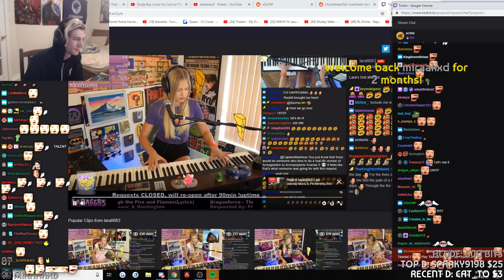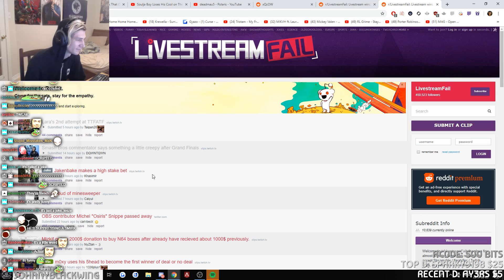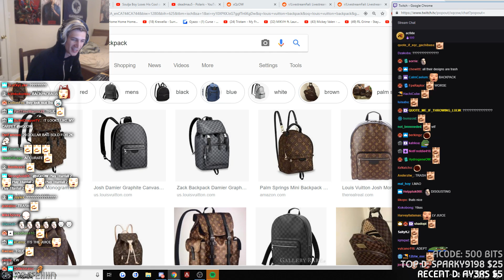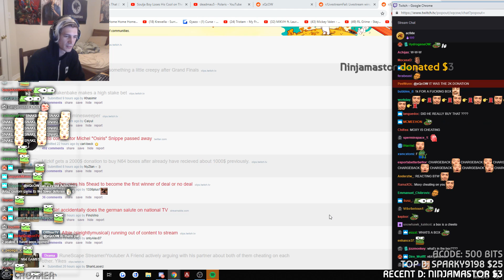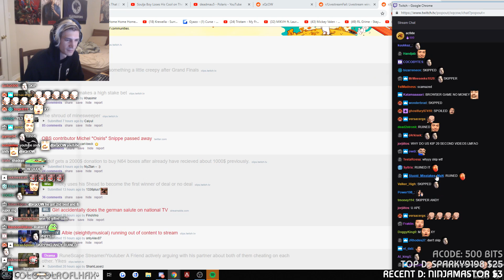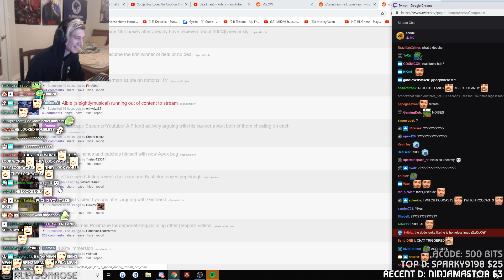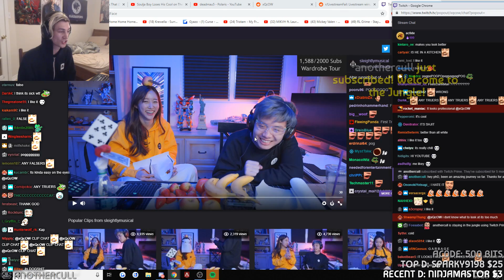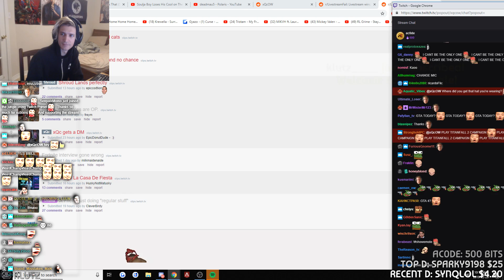xQc Reacts to Funny Clips From "Reddit: LiveStreamFail" with Chat | GO AGANE!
xQc watches and reacts to what's popular on r/Livestreamfail, with chat!